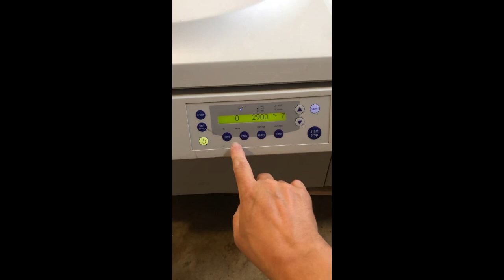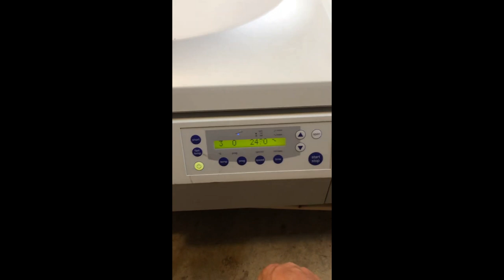Eppendorf 5810R Refrigerated Centrifuge + Rotor + Buckets + Plate Carriers in1374